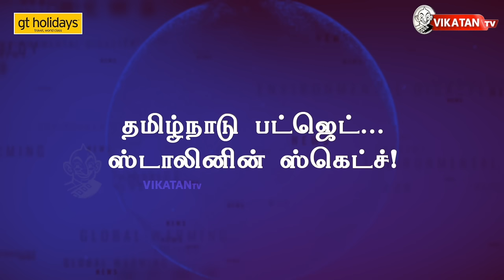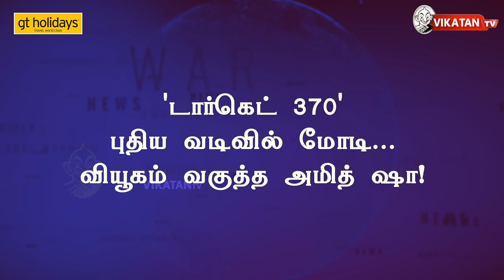STALIN-க்கு 39-ஐ பெற்றுத் தருமா 'BUDGET'? AMIT SHA-வின் புது ரூட்! | Elangovan Explains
GT Holidays For all domestic and international holidays,
contact GT Holidays,
South India's No.1 Travel Brand.

தமிழ்நாடு பட்ஜெட்...
ஸ்டாலினின் ஸ்கெட்ச்!

'டார்கெட் 370'
புதிய வடிவில் மோடி...
வியூகம் வகுத்த அமித் ஷா!

அழகிரி அவுட்...
செல்வப்பெருந்தகை இன்...
காத்திருக்கும் சவால்கள்!

Host : S.T Elangovan
Script :  S.T Elangovan
Camera : Gopal
Edit :  Lenin
Channel Manager : Kamali kamaraj